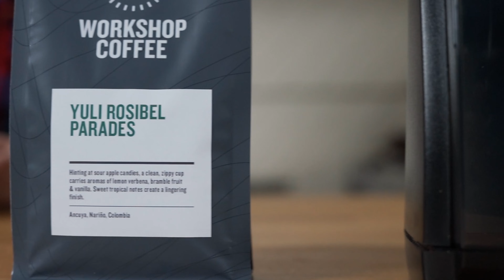In Focus: Yuli Rosibel Parades, A Playful & Buoyant Cup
Over the last few years, we've become infatuated with the ripe, fruity characteristics of the best coffees from Colombia's Nariño region, in the south-westerly corner of the country and near the border of Ecuador.

This lot from Yuli packs in tonnes of fruit punch flavours. A clean, zippy cup carries aromas of lemon verbena, bramble fruit and vanilla, whilst sweet troical notes create a lingering finish.